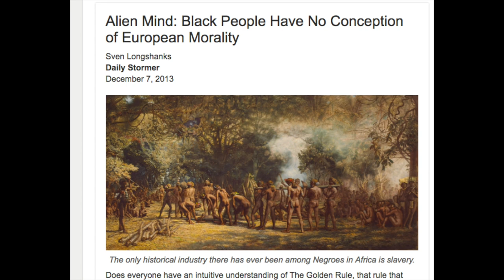Raging Over Race Baiting